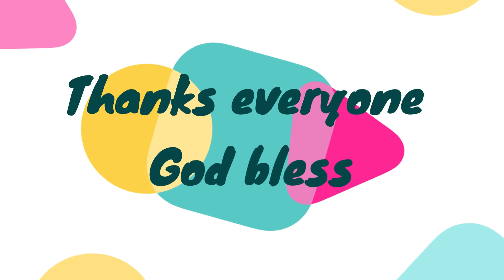Despedida Party SerLa TV